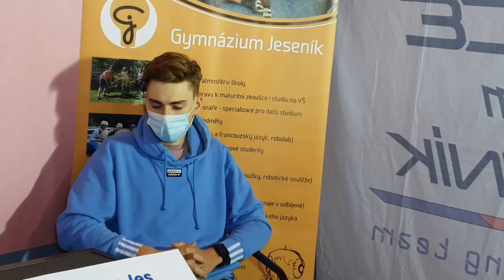Cyklista Filip Řeha: "Ročně ujedu 24.000 km."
Skoro profesionální cyklista, nyní již čerstvě dálkový student Univerzity Palackého, oboru Trenérství a sport. Kde všude již posbíral medaile a jak se dostal k závodní cyklistice? Sledujte nový rozhovor od GymJes TV!